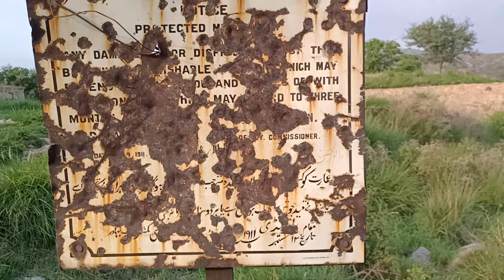BHALLER STUIPA VISIT WITH FRIEND'S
Bhallar Stupa Taxila (2021)

 33°48'48.44"N,  72°49'30.85"E

Bhallar stupa is situated on a route from Mechanical complex to Haripur, having a commanding position on the top of the Sarada Hill, a little beyond the Haro River. This is the tallest stupa in Taxila. This was visited by the Chinese pilgrims, pa Hien and Hiuen Tsang, and they identify it with the spot where Buddha offered his head. This was built in the "medieval period" i.e. post-Hun period. It consists of a tall stupa, surrounded by votive stupas, other shrines, and a monastery. Here the Buddhist monk Kumaralabha composed his treatise. The main stupa, which is broken on the northern face, stood on a lofty oblong base, approached by a flight of steps on the east. It consists of a plinth base, a drum, a dome, and originally umbrellas. The drum is divided into six or seven tiers and divided into six or seven tiers and is decorated with Corinthian pilasters, freezes, and dental cornices.